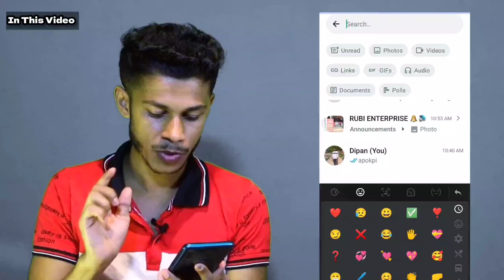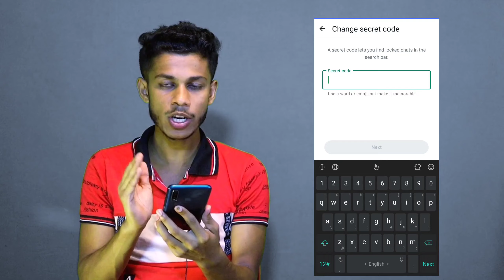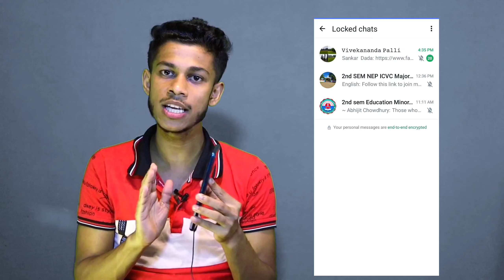ইচ্ছা মতো লুকিয়ে মেসেজ করুন হোয়াটসঅ্যাপে | Emoji দিয়ে চ্যাট লক 🤪 | Whatsapp Chat Lock 2024 |Bengali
Hi friends, today in this video i will teach you how to lock chat with emoji. You can lock chat by emoji You can hide locked chats with emoji 2024 how to unhide locked chats by emoji how to unlock chats with emoji.

Whatsapp chats lock
Whatsapp locked chats 2024
Whatsapp chat hide
Whatsapp chats unhide
Hide whatsapp chats with emoji
Hide whatsapp chats by emoji 2024
Unhide locked chats with emoji
Unhide locked chats by emoji 2024
Whatsapp chat lock features
whatsapp lock
lock whatsapp 2024
Whatsapp emoji lock
Emoji lock whatsapp bangla

Other Queries:-
whatsapp secret chat messages
whatsapp new update 2023
whatsapp update bangla
whatsapp lock kivabe kore
how to lock whatsapp in android
whatsapp security settings
lock chat on whatsapp
Whatsapp chat lock without app
হোয়াটসঅ্যাপ চ্যাট লক
Set whatsapp chat lock

    If you learn something new from this video